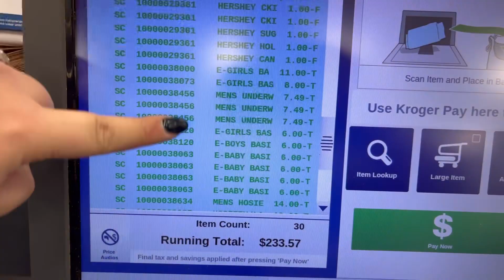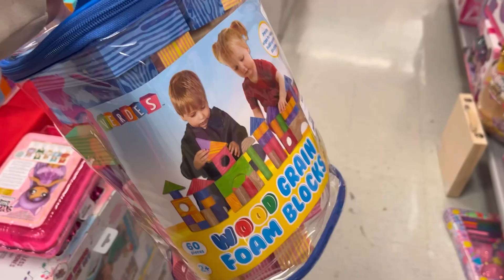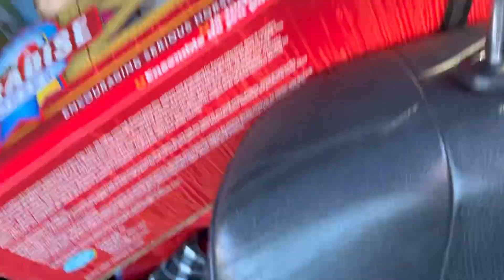VLOG | BLACK FRIDAY SHOPPING | DAY IN THE LIFE | SPENDING MY CHRISTMAS BUDGET | COME SHOP WITH ME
I missed filming in a few places but this was so much fun to take you guys with me and give you an inside look at the day I spent with my mom to get our Christmas shopping done. I found some amazing deals! Got most of my Christmas shopping done and even a few things for myself! I hope you all enjoy going along for the ride with my mom and I!

Budget Planner

Marble A6 Binder

Holographic Pink A6 Binder

Holographic A6 Binder

Amazon Saving Challenge Books

Filming Equipment
Camera: iPhone13